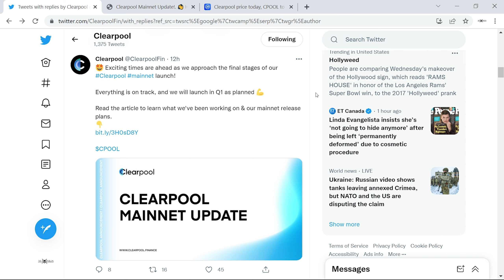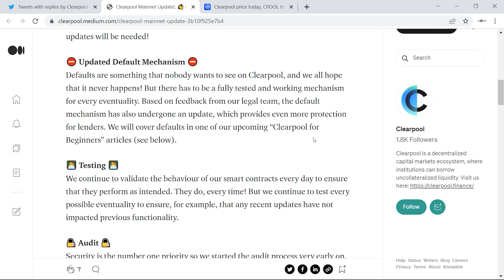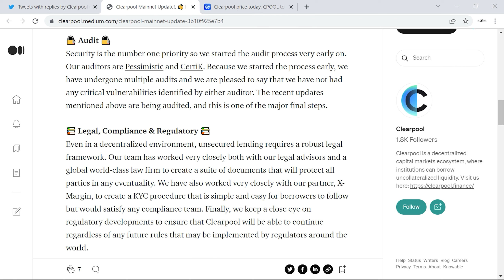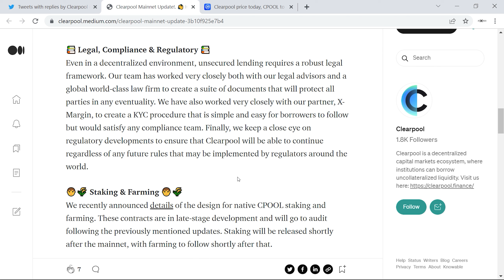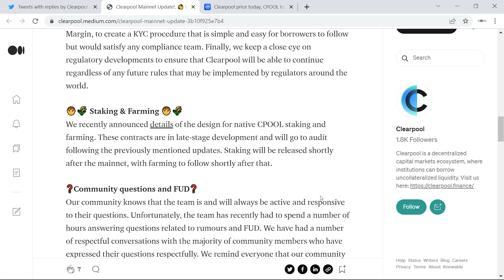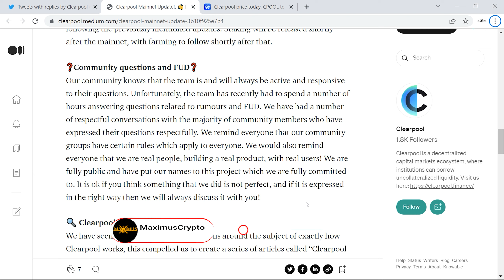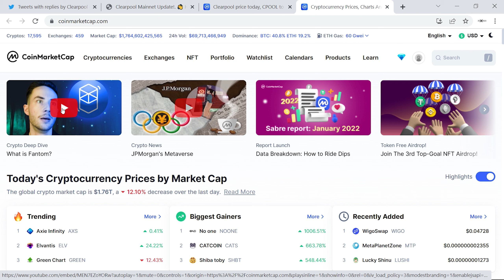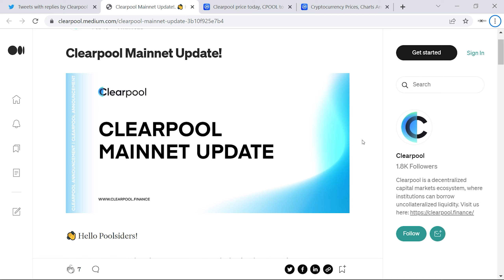Clearpool (CPOOL) Token - Mainnet Update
There was a big CPOOL mainnet update. Watch today's video to find out what that was!

If a person tries to comment as me by providing you a WhatsApp phone # or any other link, it is not me. The only links I provide are within my video descriptions or during my actual video.